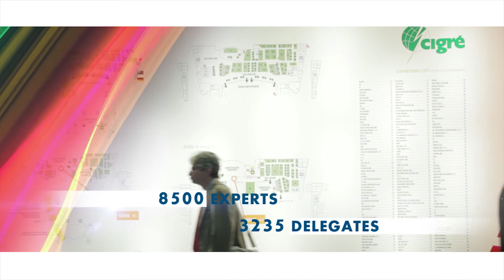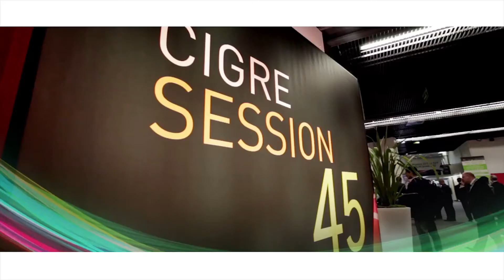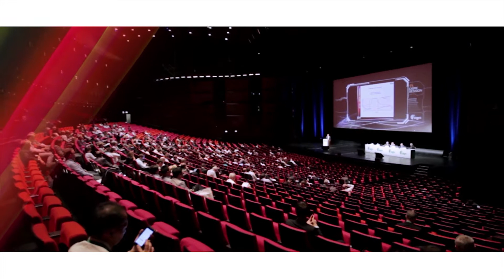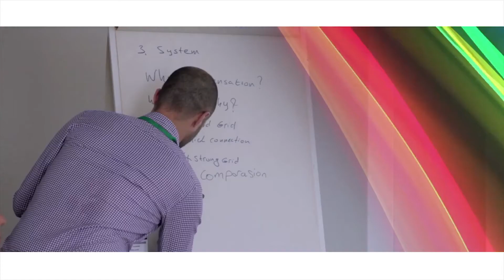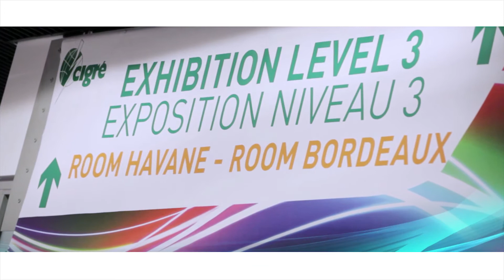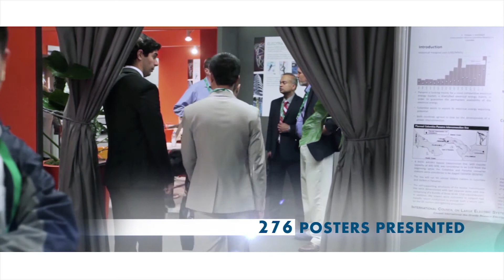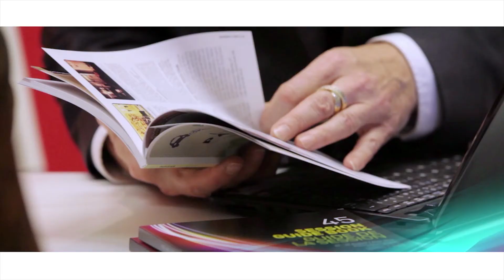CIGRE Session 2016 (long version)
The CIGRE Session provides a unique opportunity to listen to contributions from international senior executives as well as experts and specialists through official presentations, panel discussions, technical meetings and poster sessions. The Session also offers a social program starting with a welcome drink to engage further discussions in a relaxed atmosphere.

In parallel of the Session, a Technical Exhibition is held in the same location on levels 1, 2 and 3. The exhibition offers the opportunity to all visitors, including CIGRE delegates, to discover new services, tools, equipment and materials as well as the most advanced technologies in the field of power systems.
The CIGRE Session and its Technical Exhibition bring together more than 8500 senior executives, engineers and experts from the worlwide Power Industry.